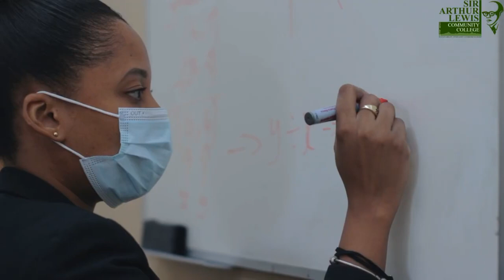SALCC Updates (Oct. 18, 2021)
In this week's update,  McOrville Combie, Co-ordinator of the Student Experience Unit, speaks on planned activities for Mwa Éwitaj Kwéyòl (Creole Heritage Month).
The "SALCC Updates" Series follows host, Nathalie Joile-Fanis, as she provides a weekly update from the Sir Arthur Lewis Community College on SALCC news and events.